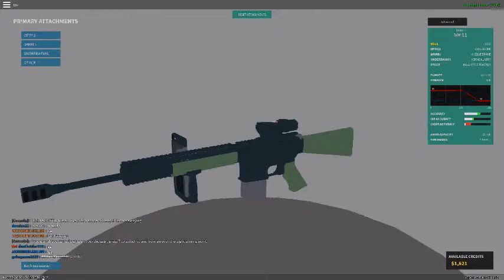robloxapp 20180709 1553409